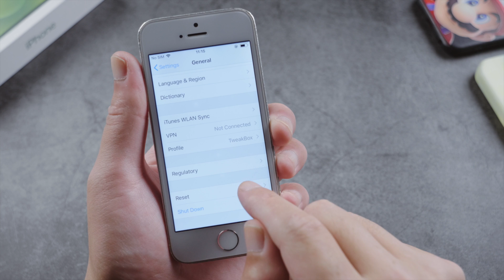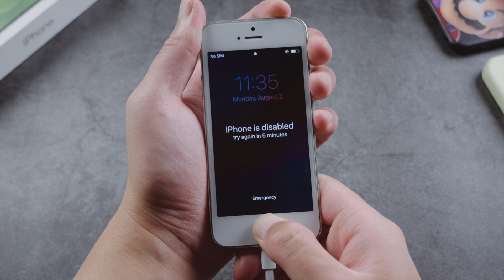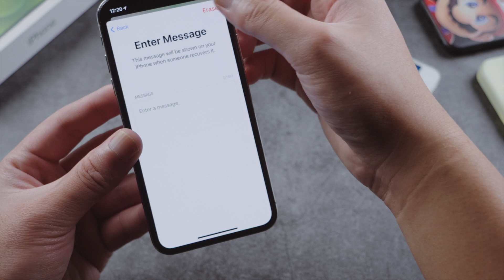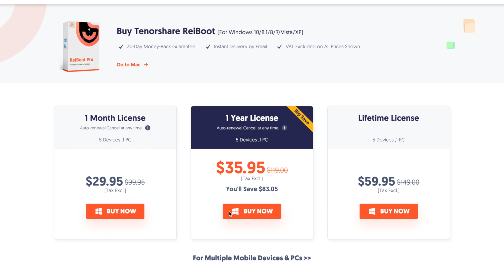How to Reset iPhone 5S with or without iTunes (4Ways)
How to reset iphone 5s?How to reset iphone 5s without apple id password?If your iPhone 5s is frozen at Apple logo, Recovery Mode, or you forgot your lock screen passcode, you can reset it and start over. In this tutorial, we offer you 4 popular ways to get it done.

*⏱TIMESTAMP:*
00:00 Intro & Preview
00:41 Method 1 - Erase All Content & Settings
00:56 Method 2 - Restore iPhone using iTunes
01:39 Method 3 - Reset iPhone with ReiBoot
02:36 Method 4 - Erase iPhone in Find My

*💡Text guide here:*
*Method 1: Reset via Settings*
- If you can still access the Settings app, you can reset your iPhone by erasing all content and settings. It's a simple and straightforward process.
*Method 2: Reset via iTunes*
- If you can't access the Settings app, use iTunes.
- Install and open iTunes, then connect your iPhone.
- Put your iPhone 5s into recovery mode by pressing and holding the Top and Home buttons until you see the "Connect to iTunes" screen.
- iTunes will prompt you to update or restore your device. Select "Restore."
- iTunes will download the latest firmware and begin the restore process.
- After a few moments, you should see the "Hello" screen, indicating the reset is complete.
*Method 3: Reset via ReiBoot*
- If you're having trouble with iTunes, you can use ReiBoot as an alternative.
- Download and install ReiBoot on your laptop.
- Connect your iPhone and put it into recovery mode.
- Click on "Reset" at the bottom, then select "Factory Reset."
- Download the firmware, then start the repair process.
- After the process is complete, you can set up your iPhone with a new passcode or skip it for later. Your iPhone will be refreshed and back to the home screen.
*Bonus Method: Reset via Find My*
- You can also reset your iPhone 5s remotely using Find My.
- Use the web version on iCloud.com or the Find My app.
- Open the Find My app, tap "Devices" at the bottom, select your device, swipe up, and tap "Erase This Device."
- Follow the prompts and enter your Apple ID password to erase your iPhone remotely.

4 Easy Ways to Factory Reset an iPhone 5/5s